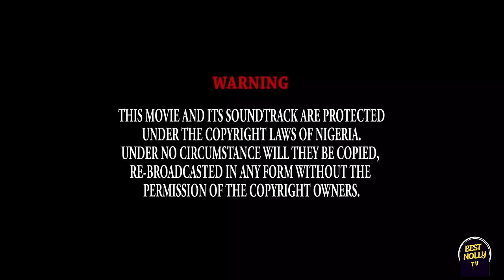PRINCESS MELINDA 1 - STEPHEN ODIMGBE, LIZZY GOLD ONUWAJE -Latest Nigerian Nollywood Movie 2024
Welcome to Best Nolly TV!

Experience the best in Nigerian cinema with our latest blockbuster, "Wives on the Run." Get ready for an exciting journey featuring talented actors and captivating storytelling.

At Best Nolly TV, we are your ultimate source for top-notch Nollywood entertainment in 2024. We exclusively showcase new Nigerian movies that promise to leave you spellbound.

Expect a diverse selection of Nollywood dramas, side-splitting comedies, adrenaline-pumping action, and much more. If you're a fan of epic Nigerian films, we've got those too.

When you join Best Nolly TV, you gain access to a treasure trove of free, full-length Nollywood movies right here on YouTube. We may even surprise you with some fantastic Yoruba movies alongside the 2024 Latest Nigerian Nollywood Movie.